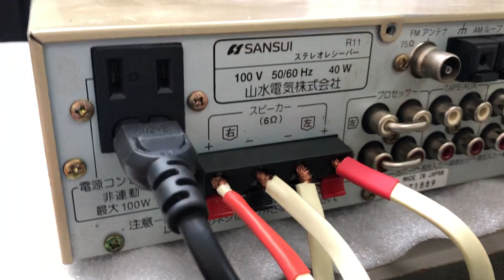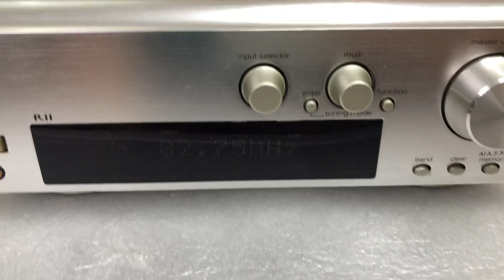Thanh lý 1,2tr Sansui 0941.891.914 tại Minh Audio Hà Đông Hn